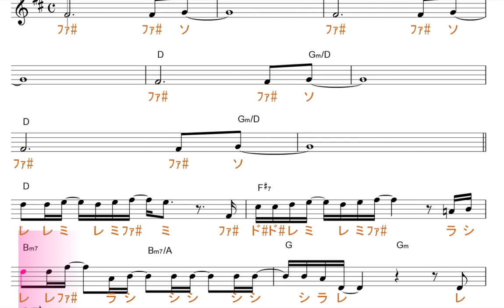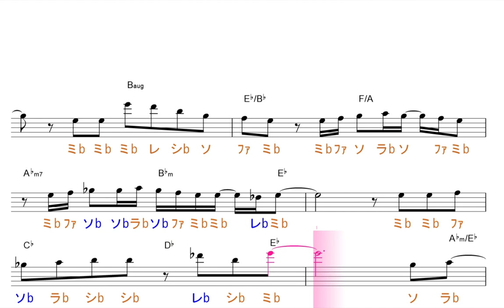ビンテージ（Official 髭男dism)原曲key=D固定ド読み／ドレミで歌う楽譜【コード付き】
この動画は、原曲と同じ、key=Dの固定ド読みです。基本、ファ・ドが、♯します。

使用方法；
１、まずは、流し聴きしてみて下さい。
２、可能なら、本物のオーディオ推奨。
３、速度調節します。youtube 動画は、音程を変えずに、速度を変えることが出来ます。画面右下の設定、再生速度とあり、選べるようになっています。
４、何度か、聞いているだけで、自然と覚えて、音名が、時々でも浮かぶようになって来ます。寝ながら、ループ再生しておいても、効果あります。
５、余裕があれば声も出してみましょう。正しい言葉・文字でなくて構いません。分からない部分は、唸るような感じで。
６、音楽教室の教材などにも最適です。ご活用下さい。
７、他にも、様々な活用法が考えられると思います。